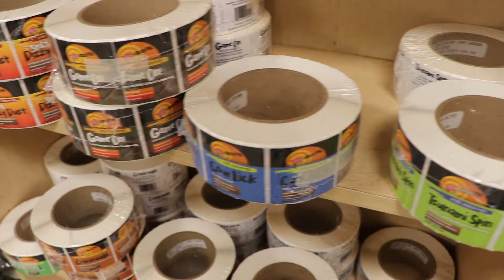How Dizzy Pig Craft Seasonings Are Made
An inside look at how Dizzy Pig hand-crafts their seasonings.